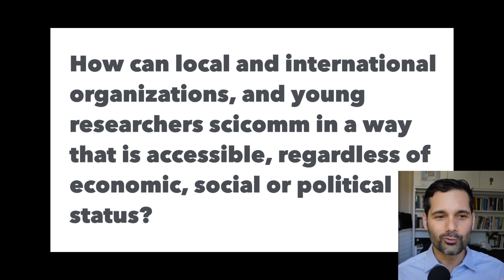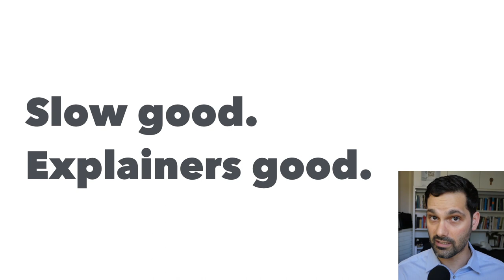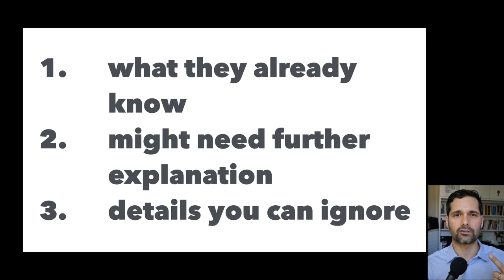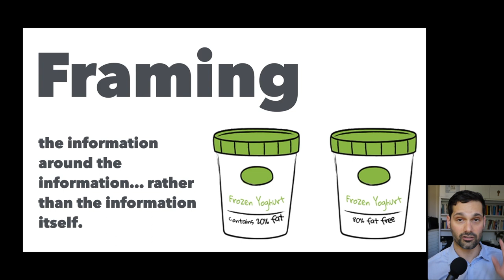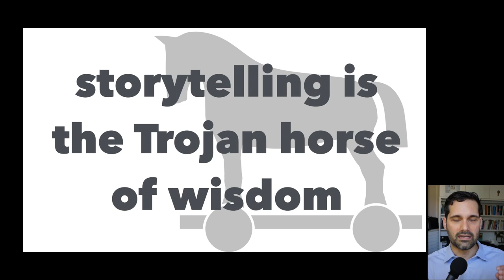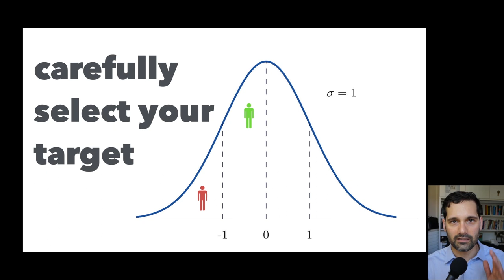Luis Quevedo, Science Journalist, Spain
Luis Quevedo [@luis_quevedo] is an award-winning Spanish filmmaker, podcaster (Premio Ondas 2018), TV producer and personality. A former scientist turned communicator, after moving to New York in 2010, he pioneered NPR's blog and podcast "Science Friday en Español" and directed and hosted CST, a Spanish language daily science, health and technology TV show broadcasting across the Americas. He’s been Managing Director of the Imagine Science Films Festival in New York, produced with support from Google, Nature, and Science, and co-creator of CUNY’s Social Gradient Podcast, a program about science, health and education for minorities. He was the US science correspondent for Spain’s El Mundo newspaper. He’s taught communication at Columbia, Georgetown, Yale, Mount Sinai and Pompeu Fabra Universities. He's currently directing the postgraduates studies un Science Communication at the Isabel I University, in Spain. Luis has been distinguished as a Minority Fellow of the US National Association of Science Writers and mentor of the AAAS Mass Media Fellows. As entrepreneur, Luis is co-founder of Cuonda, a Spanish-language podcast network and production studio singled out by Google’s DNI Fund. Since 2018, he's back in his native Spain where he’s been a host and contributor to Spain’s National TV “La 1”, Telecinco, CERO and Telemadrid.